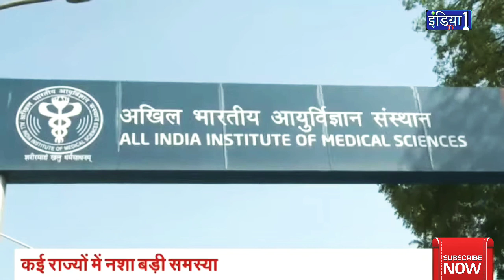शराब, गांजा, भांग, अफ़ीम का कितने %भारतीय नशा करते है जानिये देश मे नशामुक्ति केंद्र की कमी सर्वे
एम्स और सामाजिक कल्याण मंत्रालय द्वारा जारी रिपोर्ट के आधार पर